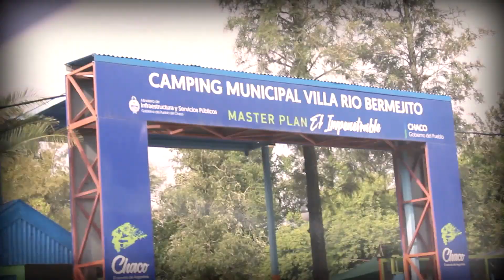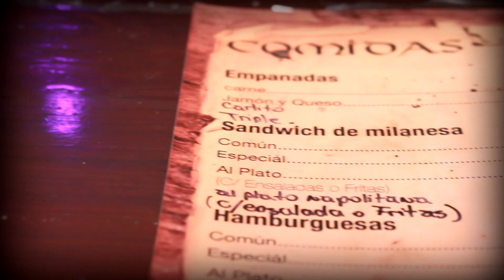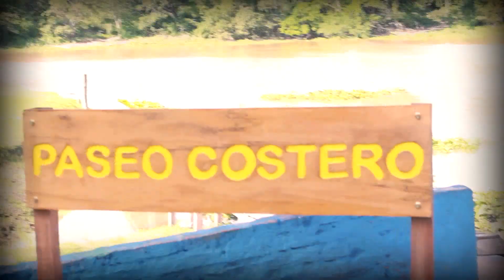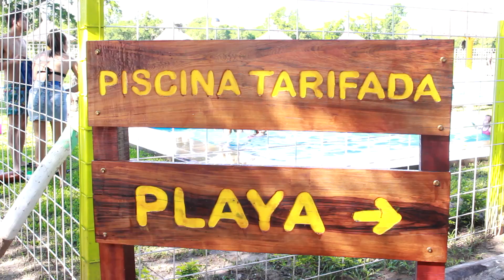RECORRIENDO VILLA RÍO BERMEJITO | EUGENIO IMFELD | VLOG #5